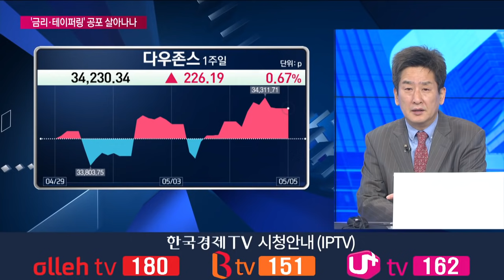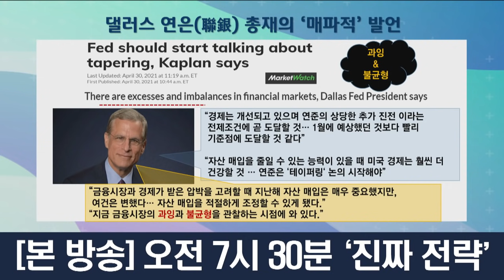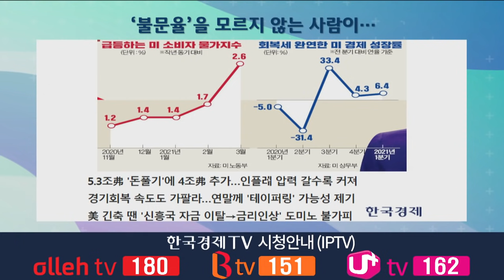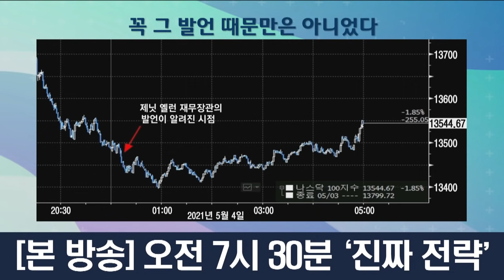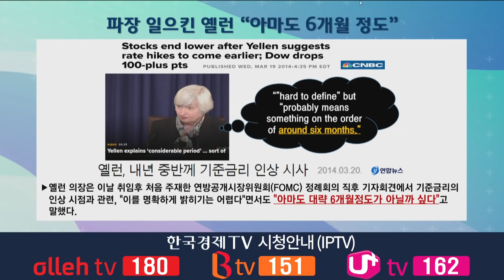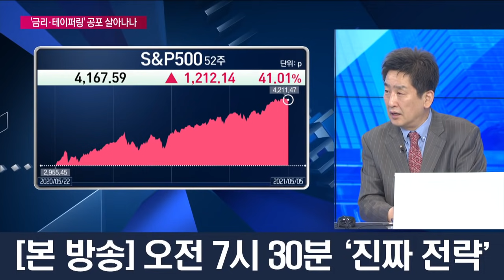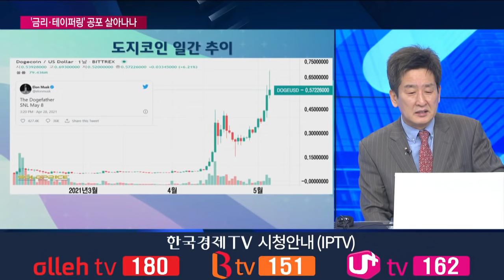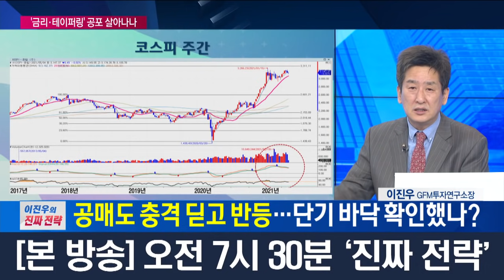금기 넘어선 옐런, 금리인상 논의 가능한가? / 이진우의 진짜전략 / 한국경제TV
앵커 : 하경민
출연자 : 이진우 GFM 투자연구 소장

최근 경제지표가 좋게 나오다 보니 금리인상에 대한 얘기들이 많습니다. 일련의 움직임에 대해 어떻게 생각하시는지 여쭤보겠습니다.

재닛 옐런 연준의장의 재작 시절 실제로 금리인상이 이루어졌습니다. 그때 당시를 다시 복기해보면 좋을거 같은데 이 부분에 대해 여쭤보겠습니다.

금리인상, 인플레이션에 대해서 얘기 나오는 것이 경제지표가 너무 좋기 때문 아니겠습니까? 최근에 발표되고 있는 고용지표에 대해서도 여쭤보겠습니다.

마지막으로 시장에 대해서는 어떻게 전망을 보고 계신지 이진우 소장님께 여쭤보겠습니다.